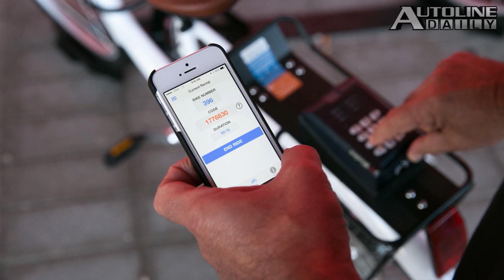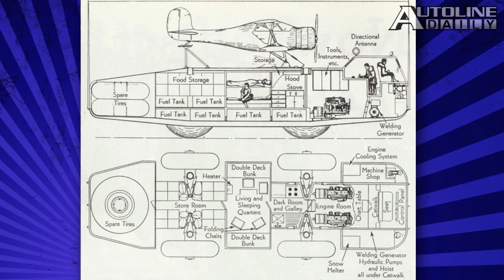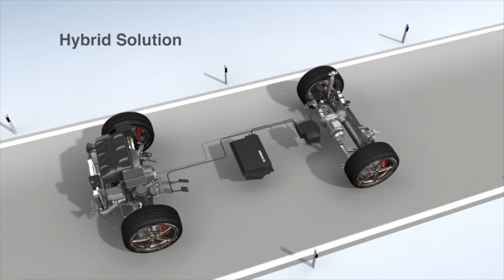1939 Arctic Snow Cruiser, Low-Cost Hybrid Conversion - Autoline Daily 1444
- China Amps Up Charging Stations
- VW Announces eGolf Price
- GM’s Bike Sharing Program
- CR Crowns Diesel Ram as Top Truck
- India Slaps OEMs with Fine
- Ford Dials Up ST Models Production
- Antarctic Snow Cruiser
- American Axle’s Hybrid Conversion